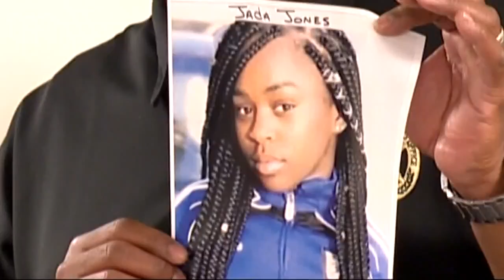Deadly shooting that killed bystander highlighting gang violence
Violence and gangs are in the spotlight after a deadly drive-by shooting.